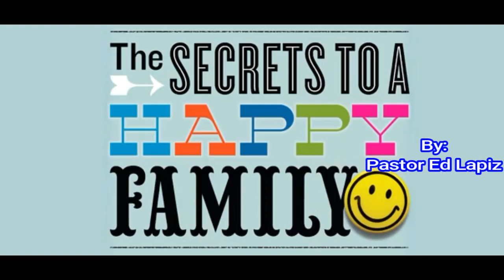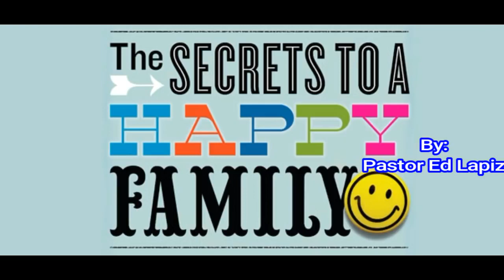THE SECRETS to A HAPPY FAMILY BY PASTOR ED LAPIZ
Pastor Ed Lapiz Preaching The Secrets to a HAPPY FAMILY

ano ang sercreto ng isang masayang pamilya?

pakinggan ang mensahe ni pastor Ed Lapiz